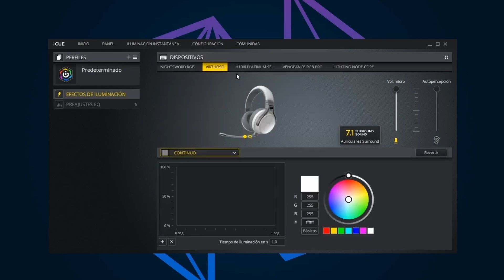Los Auriculares Gamer TOPE DE GAMA. Review Corsair Virtuoso RGB Wireless en 2024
Valen la pena en 2024? Estos auriculares gaming de Corsair son de lo mejor de la marca.